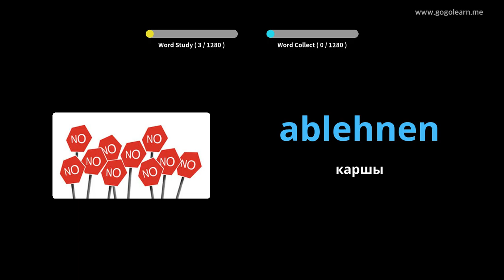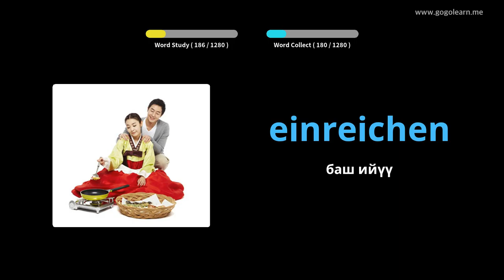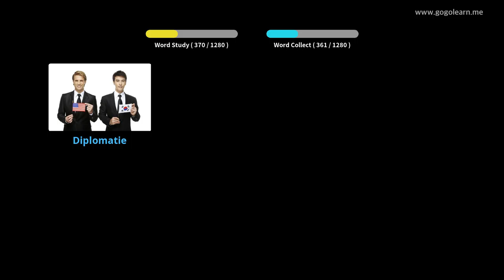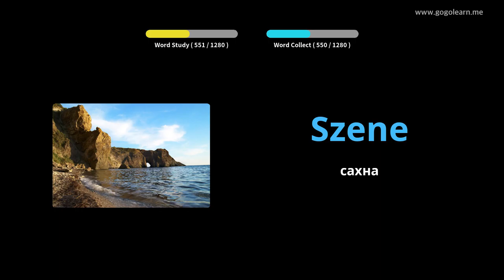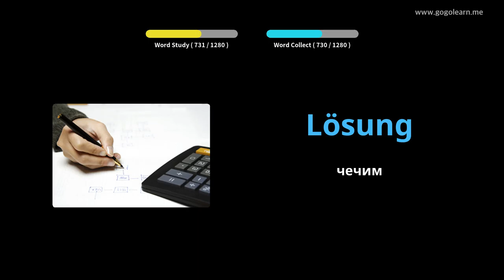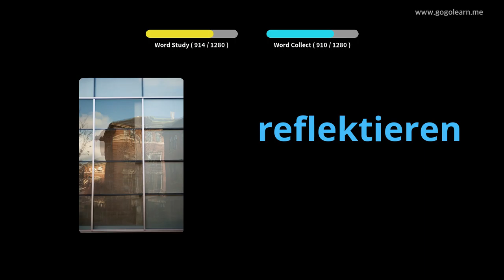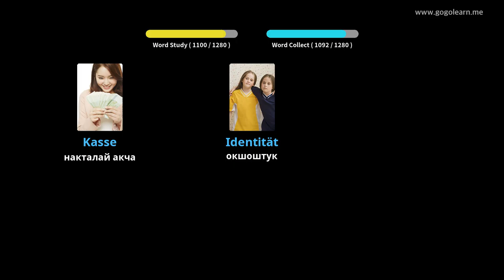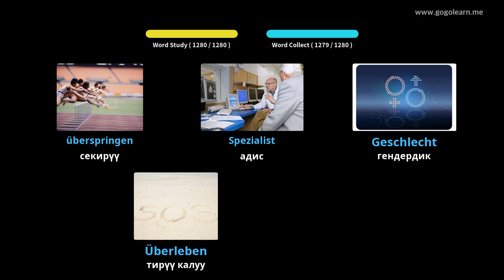Германиянын Vocabulary Студенттик |Golearn